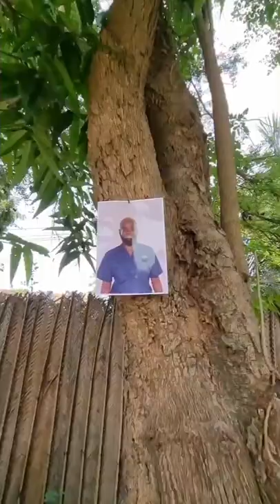VITUKO VYA MPOKI VALENTINE DAY